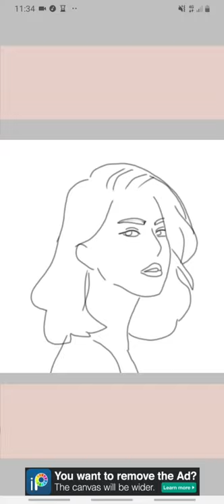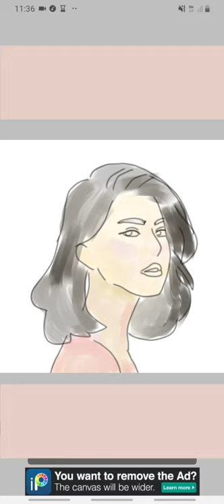Oil Portrait in Ibispaint x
Brush: oil soft

( cute background music no copyright)
By: LoveLight Mag.